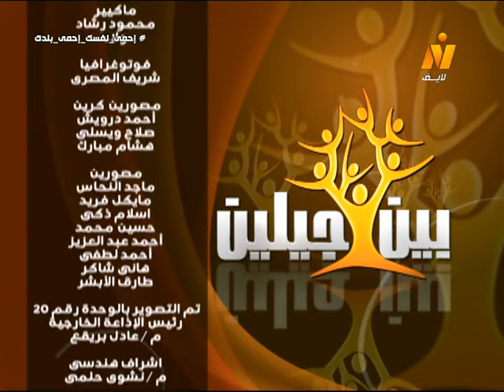بين جيلين׃ الجميله إلهام شاهين وأختها وبنت أختها و حوار عائلي جدااا